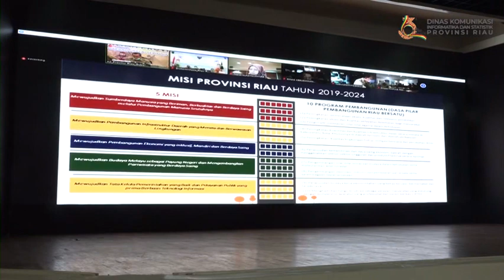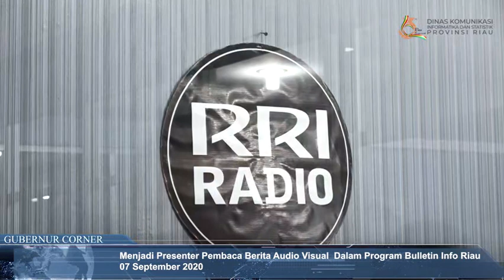Gubernur Corner (12 September 2020)